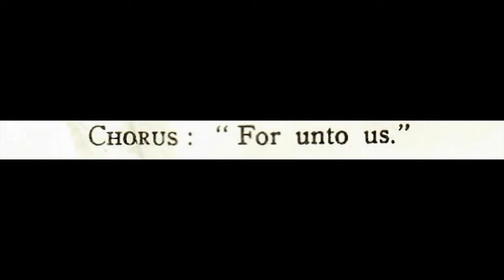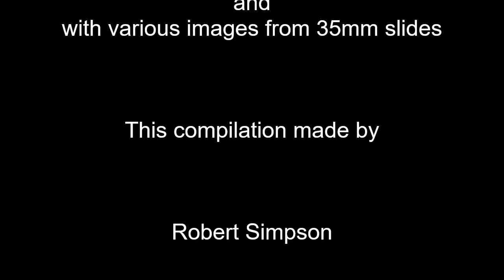METHODIST CENTENARY DUBLIN MESSIAH.... For unto to us......